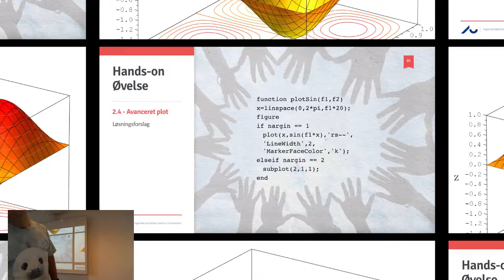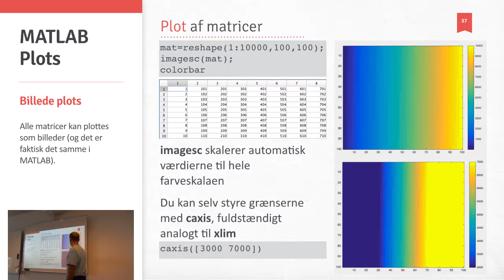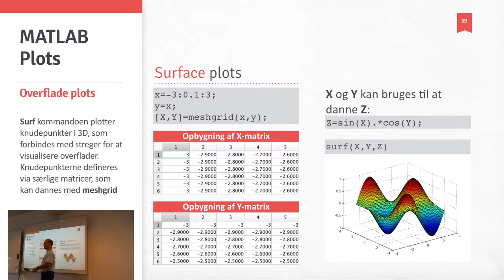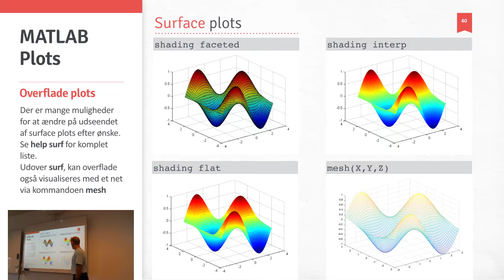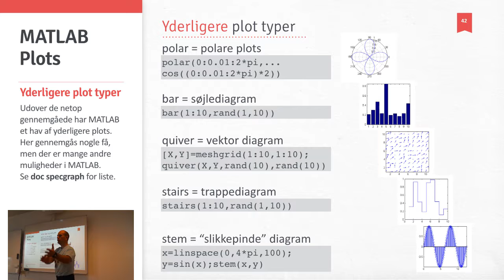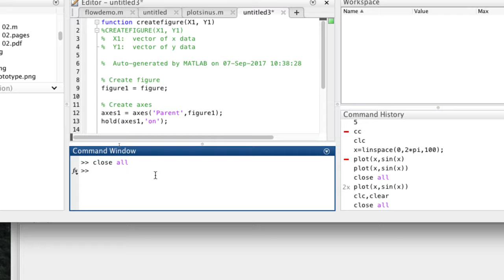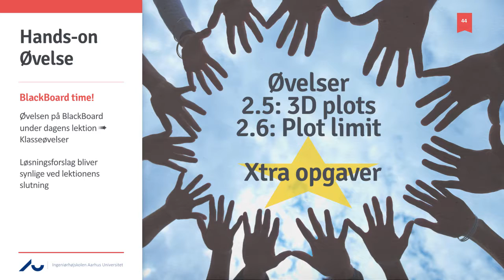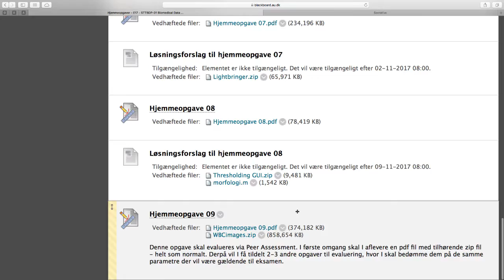STTBDP02_4 - Billede og Overflade Plots